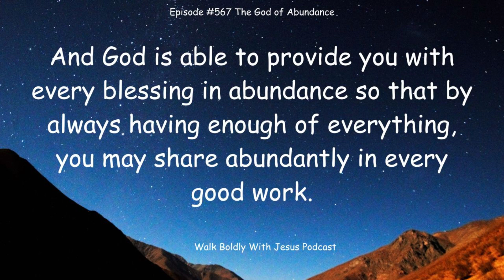Episode #567 The God of Abundance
Today’s episode will be a bit different.  Yesterday, I was listening to a recording of my prayer group meeting from June 29th.  I was not there as I was in Maine celebrating my parents’ 60th wedding anniversary.  We begin each prayer group meeting with a short teaching.  When I heard the scripture verse she used, I thought it would be a great verse for an episode.  As I listened, I realized what my friend Nancy was saying was something we should all hear.  So, instead of me talking about the verse this morning, you get the privilege of listening to my friend Nancy.  I will come back at the end to talk about my favorite parts and to do the prayer and closing.